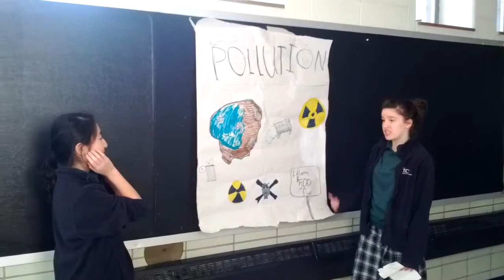OMG LIKE STOP POLLUTION